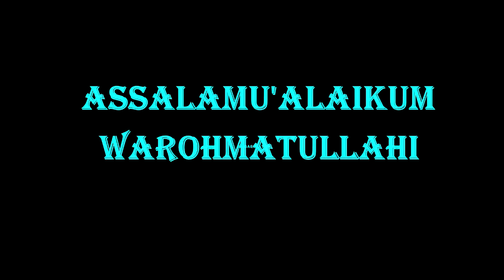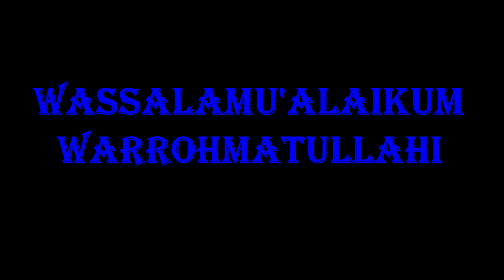MAIN ODONG ODONG DI SALAH SATU MALL JATIWANGI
SAMBIL BELANJA SAMBIL MAIN...